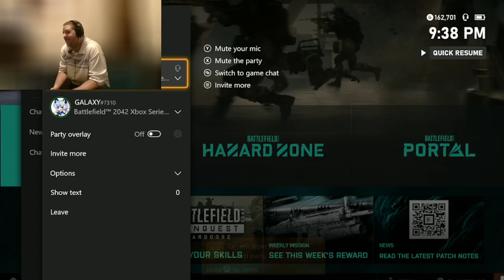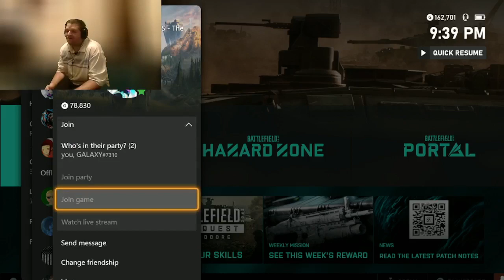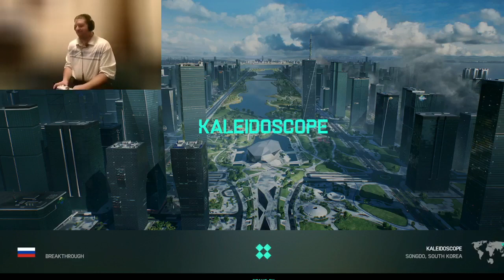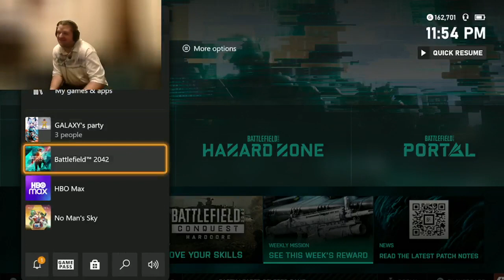Battlefield 2042 Challenge: LMG's only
This series is about challenges done on battlefield 2042. This is a LMG's only challenge